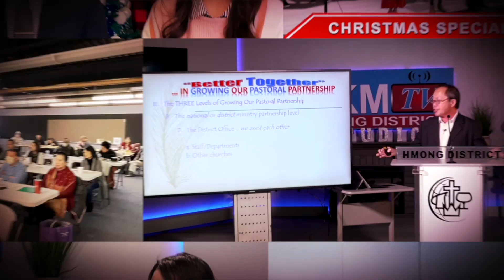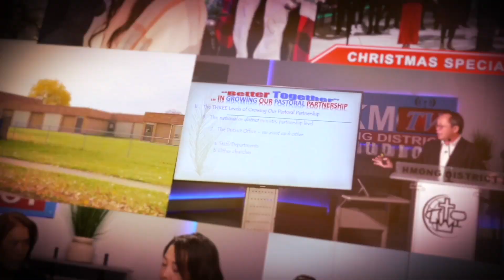Hmong Christian Talks: A Discussion About Web & Visual Production in the Church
Has social media and livestreaming become a vital part of the church? What are the challenges of running these kinds of ministries? Join us as we discuss these questions and more as we hear from our experienced web and visual media techs, Moua Lee from Hmong American Alliance Church, Maija Her from Sacramento Hmong Alliance Church, and Kwm Xyooj from St. Paul Hmong Alliance Church.